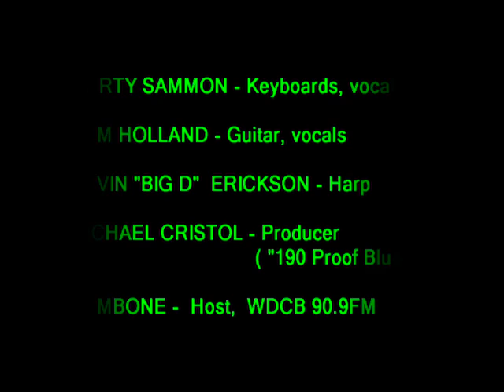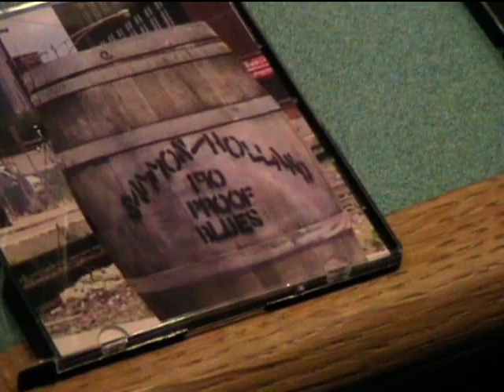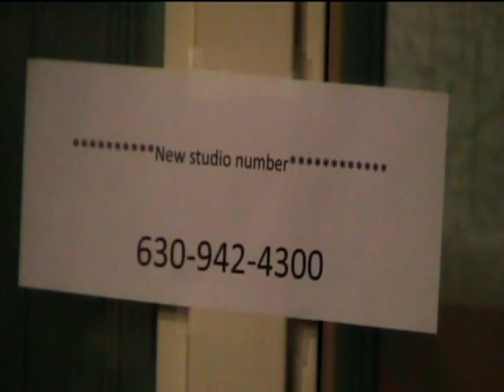MARTY SAMMON / TOM HOLLAND - "190 Proof Blues" - "Easiest Thing I'd Ever Do"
After chewing the fat with Hambone, Marty, Tom, and Big D, launch into a really smooth rendition of the albums' last cut, "Easiest Thing I'd Ever Do", written by Tom Holland himself. Not only is the music good, you also get a rare glimpse of the man behind the camera, WallyWalleye, as well as the invisible man himself, Michael "Mo' Doppler" Cristol, the imfamous producer of the album. Get a copy NOW at Rhapsody, Napster, Amazon, or  iTunes!!!  You won't be sorry!